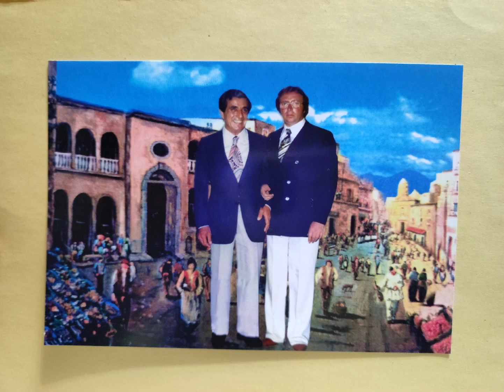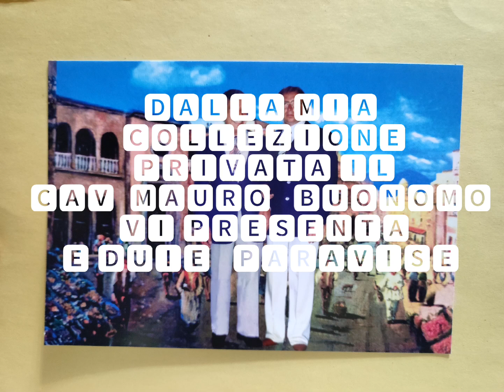Duje Paravise Cav Mauro Buonomo